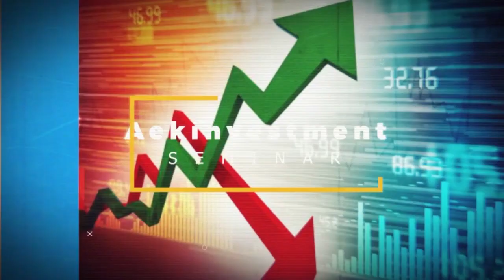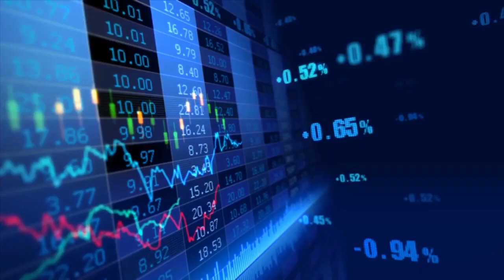ส่องหุ้น 29 ก.ย. 60 ตอบคำถาม [4]